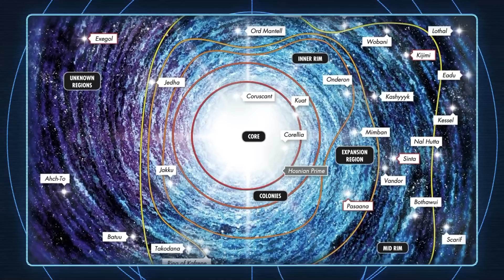The Chiss Superweapon Grand Admiral Thrawn is Willing to Use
The latest Thrawn book tells us all about a superweapon the Chiss have had for thousands of years, and why Grand Admiral Thrawn might be willing to use it.

Mailing Address
Star Wars Explained
1227 Rockbridge Rd SW